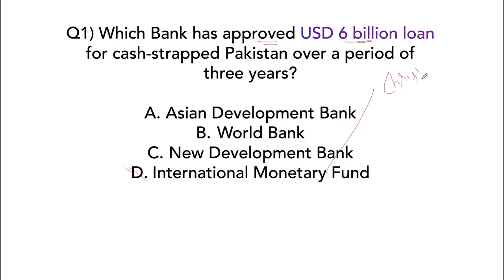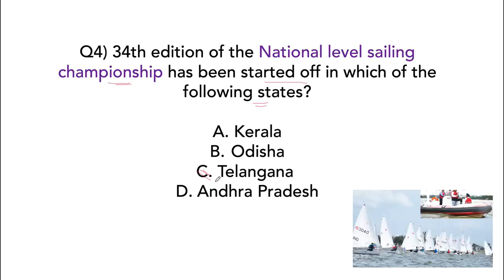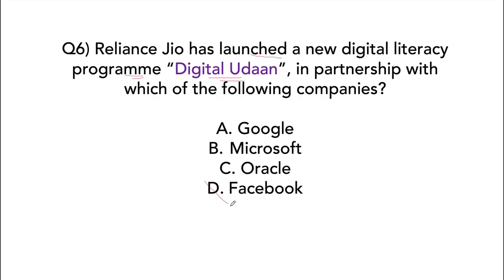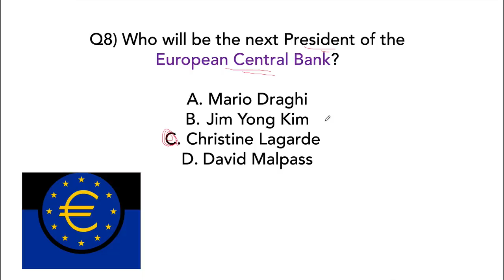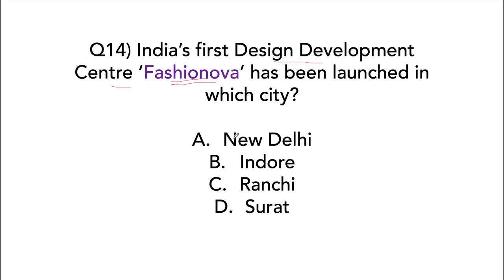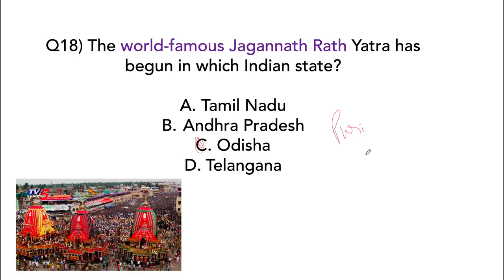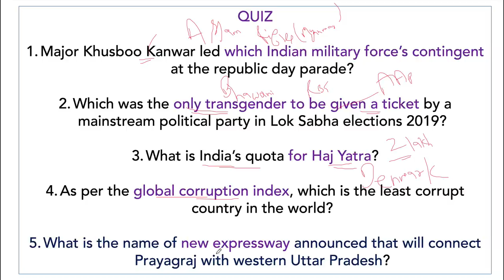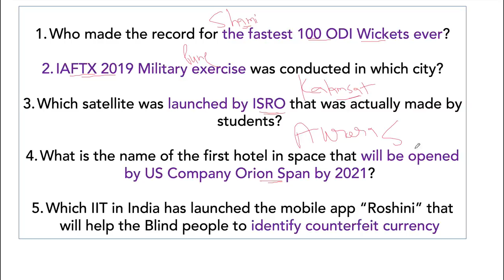July 2019 Current affairs in English - 5 July 2019 - Daily Current affairs booster for all exams